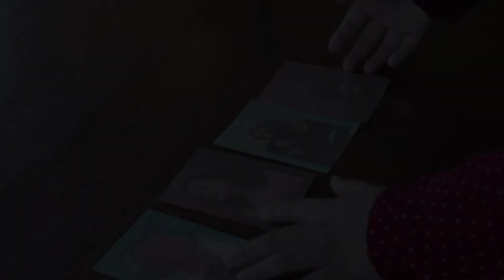World T20 Match 15 : Sri Lanka VS Bangladesh match prediction